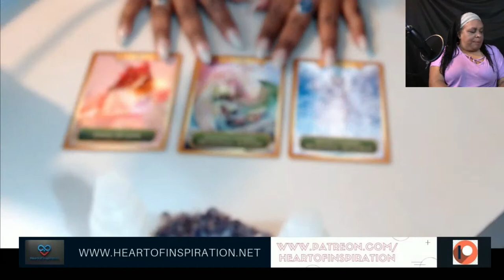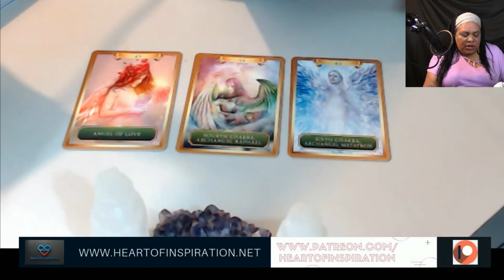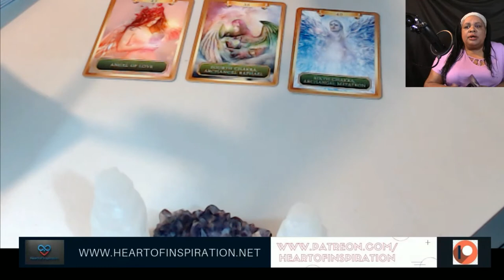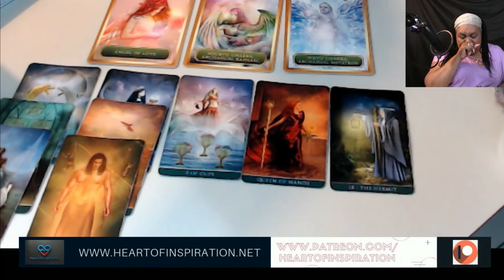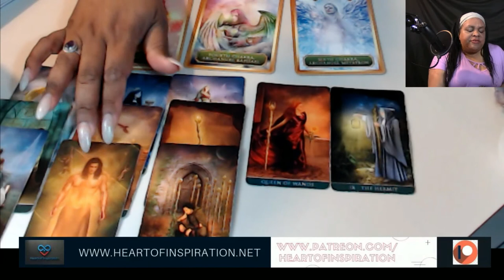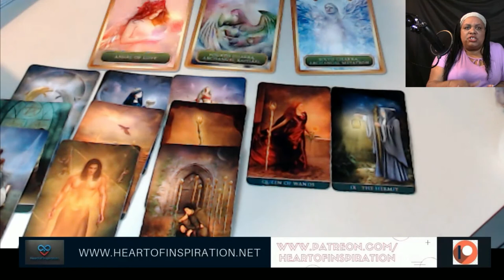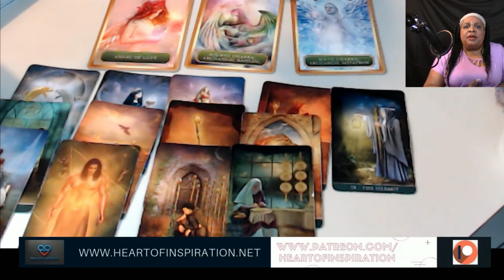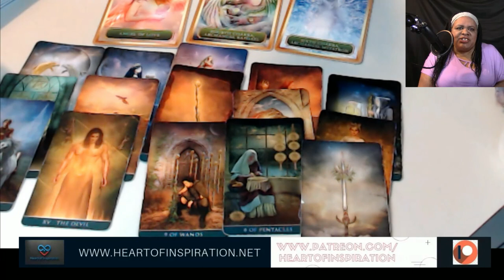TAURUS SEPTEMBER 2019 TAROT READING | IT'S ALL ABOUT LOVE AND PARTNERSHIP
Namaste,
Lisa